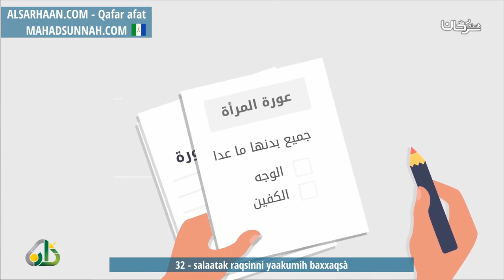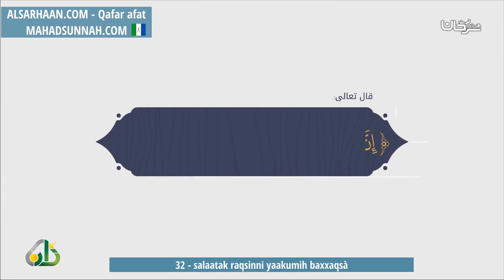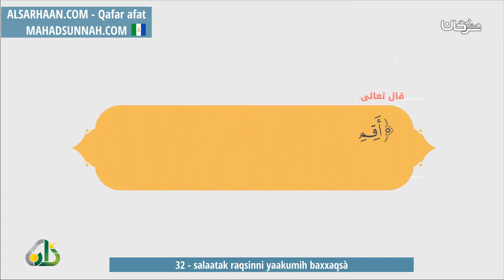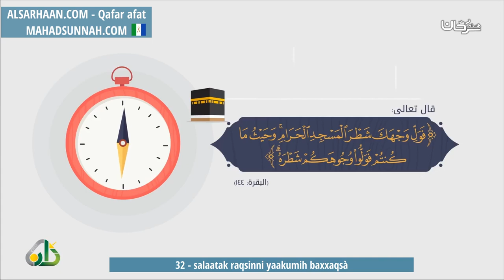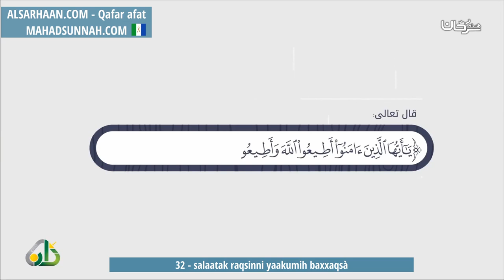32 Salaatak Raqsinni Yaakumih Baxxaqsà شروط الصلاة